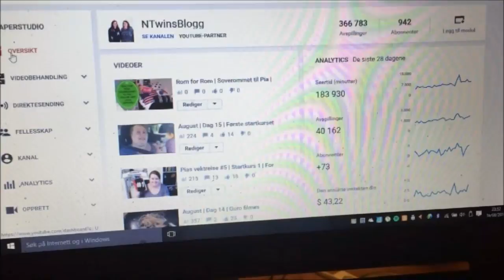August | Dag 16 | Mega filmedag